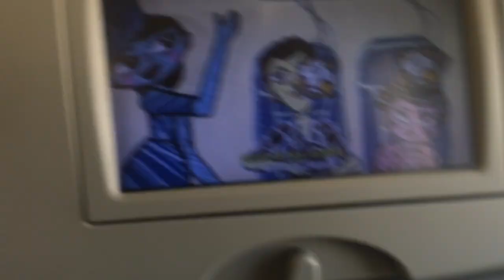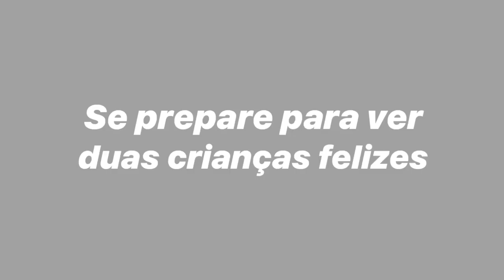Primeira viagem de avião *vlog RIO parte 1*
Primeira vez em um avião!! Foi bom demais
Se quiser informações do Hotel onde ficamos estará tudo na parte 2 desse vlog 👇🏽

não esquece de deixar o seu like, você me ajuda muito